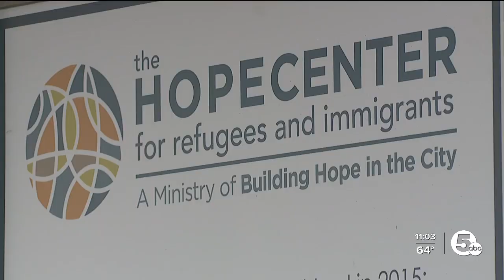Northeast Ohio Afghan refugees face an uncertain path toward U.S. residency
Zurah and Hazradullah Sadat were forced from their home in Afghanistan in August of 2021, but now more than a year later, the families path toward becoming a permanent U.S. resident is uncertain.